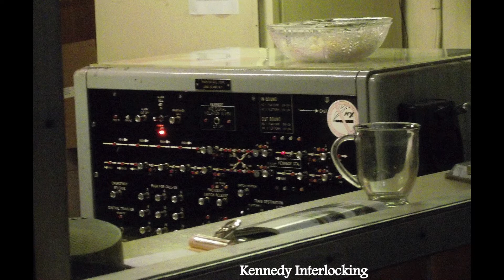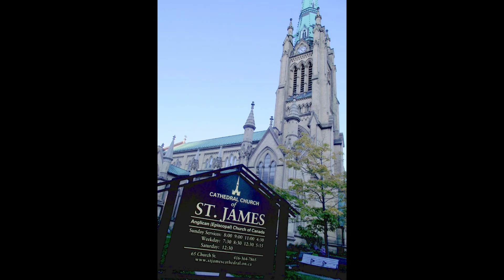Video 1476, Toronto, 3 to 7 Oct 2011